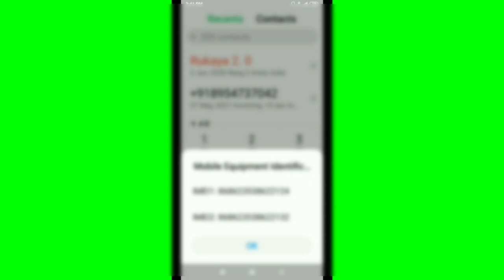Redmi Phone || How To Check IMEI Number